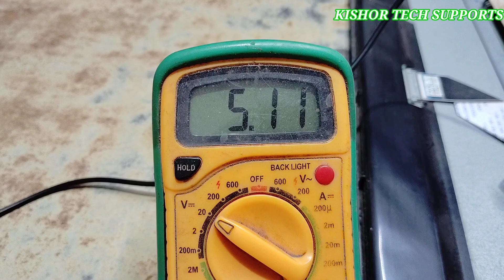Samsung 32 led Red Light BlinkingProblem|| Samsung Tv Standby Problem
Samsung 24 LED TV standby problem// redlight blinking /Samsung 24inch LED TV repair

Hello friends welcome all of you to my youtube channel ...
About this video-:
Doston Aaj Ham is video mein ek 24 inch samsung LED TV standby problem repair Karenge jo ki no picture condition Mein hamare pass Aaya Hai Ham is TV ki display panel ko repair Karenge Sath hi Sath aapko is fault ke bare mein sari Jankari Denge

my wotsapp  no...9925093943 .

more video = All video No Display problem Solution =

samsung led tv led blinking problem
samsung led tv standby light
blinking
samsung 24 inch led ty no
power
samsung ua22f5100ar
standby problem
samsung ua23h4003ar display
problem
ua24eh4000 samsung standby
problem
Samsung LED TV standby problem
How to solve LED TV in standby problem
How to fix red light blinking
Samsung LED TV red light blinking unlimited
Samsung LED TV standby release problem
Samsung ka LED TV mein sensor light blinking karta hai
UA24H4003ARMXL Samsung Tv Standby Problem, how to fix standby problem
how to repair standby problem
led tv standby problem fixing
samsung 24 inch led tv standby problem samsung 32 inch led tv red light blinking samsung led tv led samsung 24 inch led ty no power, samsung led tv repair
samsung led tv standby problem Hindi samsung led tv standby problem fix tricks samsung led tv standby problem solution ua24h4003ar samsung tv standby

    ミ★𝙂𝙤𝙤𝙙𝙗𝙮𝙚 𝙩𝙖𝙠𝙚 𝙘𝙖𝙧𝙚 𝙖𝙣𝙙 ミ★
             𝐆𝐨𝐝 𝐛𝐥𝐞𝐬𝐬 𝐲𝐨𝐮 𝐚𝐥𝐥 ☜
         till then in the next video

LIKE. COMMENTS. SHARE
             AND